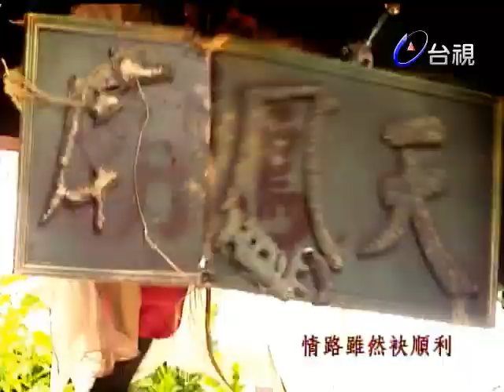神機妙算劉伯溫(國語版) - 皇城龍虎鬥 第 177 集